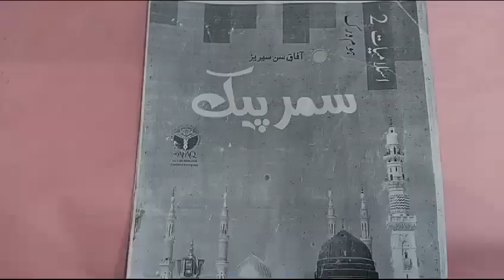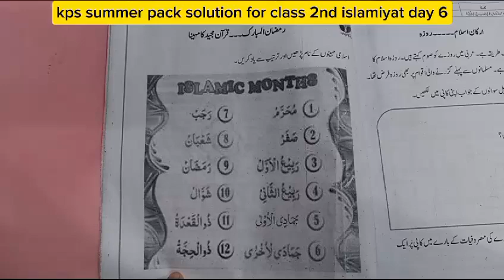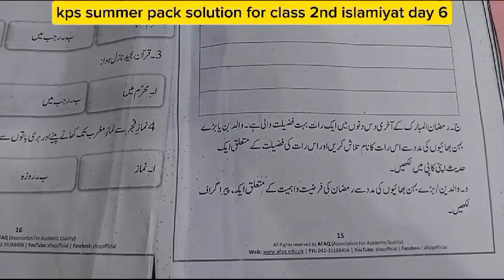KPS summer pack solution class 2nd-islamiyat -day 6